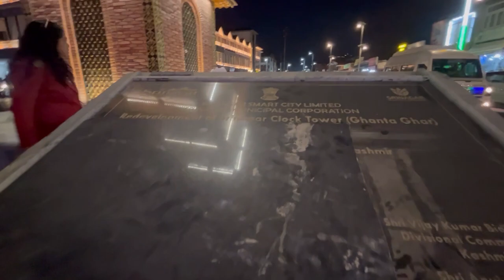SRINAGAR SAFE ?? | FAMILY TRIP | EPISODE 4 | SHORTS MIXED BAG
In this fourth video of our trip to Kashmir, we reached Srinagar, Kashmir, evening walk nearby to our hotel, Lala Rukh, Lal Chowk, Srinagar, experience street food, and later we had dinner at Hotel City Oak & Restaurant and more.., If you like the video do like, share and comment, thank you.